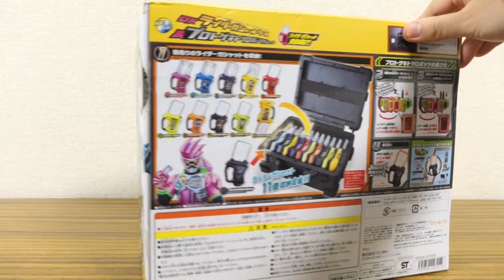11個収納可能！バンダイ公式ガシャットケース DXライダーガシャットケース & プロトゲキトツロボッツガシャット レビュー！仮面ライダーエグゼイド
仮面ライダーエグゼイド ガシャットレビュー動画